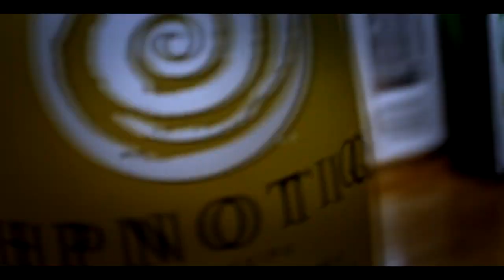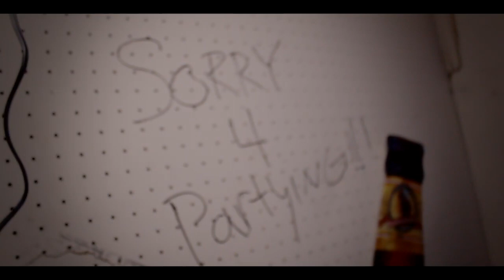TYB - "Zombie" (Official Music Video)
RUMMAGE SALE: The Project.  FREE D/L
TalentedYoungBastards.com "Zombie" - Prod. by Midwestudios
Video shot, directed, and edited by K-WAY